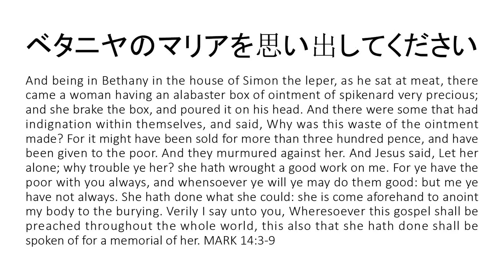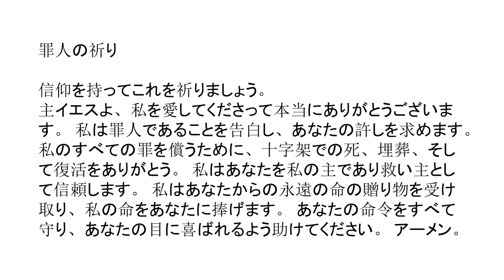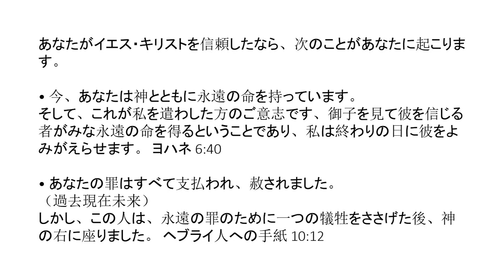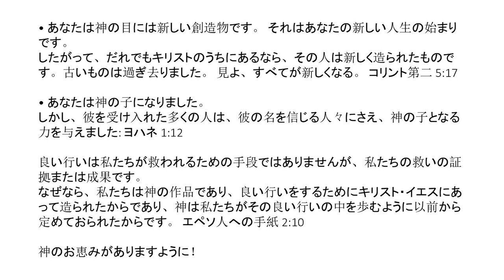Japanese (日本語) - A Memorial to Mary of Bethany - Soul Winning Gospel Presentation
そして、彼がベタニヤのらい病人シモンの家で肉を食べていると、一人の女性が、非常に貴重なスパイクナードの軟膏が入った雪花石膏の箱を持って彼のところにやって来ました。 それから彼女は箱を割って彼の頭にそれを注ぎました。 そして彼らの中には、「なぜそんなに多くの軟膏を無駄にしたのか」と怒った人もいました。 というのは、それは300ペンス以上で売られ、貧しい人々に与えられた可能性があるからです。 そして彼らは彼女に対してつぶやいた。 そしてイエスは、「彼女を放っておいてください」と言われました。 なぜ彼女を困らせるのでしょうか？ 彼女は私のために良い仕事をしてくれました。 なぜなら、あなたにはいつも貧しい人たちがいて、望むならいつでも彼らに善いことをすることができるからです。 でも、あなたはいつも私と一緒にいるわけではありません。 彼女はできる限りのことをしました。 彼女は埋葬のために私の体に油を塗るために最初に来ました。 正直にあなた達に言いますが、世界中のどこであろうと、この福音が伝えられる所には、彼女のした事も記念として記憶されるでしょう。 マルコ 14:3-9